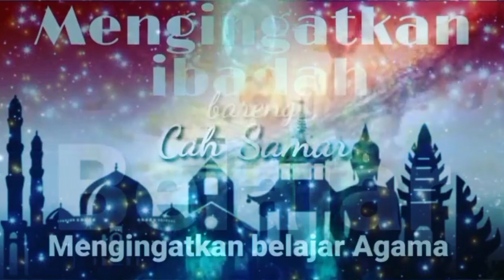Musisi Jalanan dengan angklung berkarya menampilkan bakat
assalamualaikum...
di video kali ini adalah pertunjukan kesenian yang harus kita jaga dengan alat musik khas bangsa kita sekaligus bertujuan menghibur kita, bagi yang mengetahui musisi jalanan ini ayo jangan lupa kita keluarkan uang seikhlasnya buat beliau yang bermusik di jalanan agar tetap berkarya dengan tujuan menghibur
wassalamualaikum...